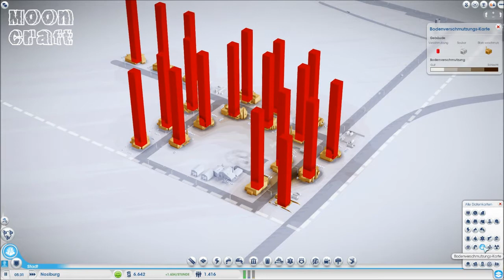Let's Play Sim City Together Staffel 1 Folge 6 [Deutsch] HD - Die Feuerwehr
Ist eine Aufbausimulation vom Entwickler Maxis und Publisher EA